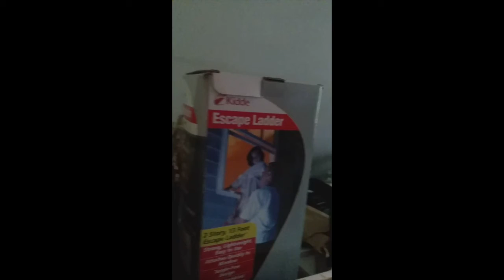Quarantined Studio Visits: Terry Plater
Ithaca artist Terry Plater talks with Schweinfurth Art Center Program Director Davana Robedee about how historical research informs her paintings and her upcoming exhibit, "Harriet's World." The exhibit is part of the Emerging Artist project, a joint project of the Cayuga Museum of History and Art and the Schweinfurth Art Center. Plater's paintings function as a complex stream of time. Imagery comes from family portraits and the landscape, but are connected through a series of trains: the underground railroad, the rail car where a family member used to work, and Plater's own experience on a train in France.